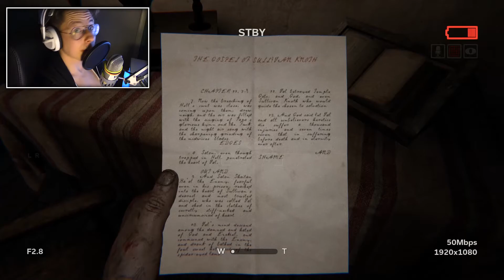BLOWJOB? - Let's Play Outlast 2 - Part 2 | PC MAX SETTINGS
NASTY TOUNG ACTION in OUTLAST 2 in 60 FPS Gameplay

What's up everybodyyyyy
GlowingPickle is back, with the some OUTLAST 2

My snapchat is: Badazz_Dan
My instagram is: BadazzDan